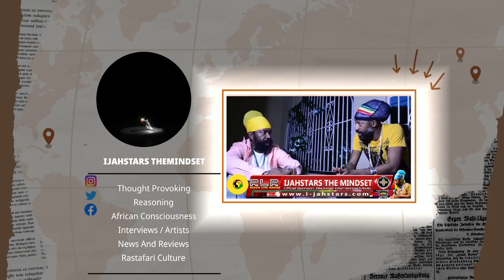Rasta Maroon Queen Apologise To Jamaicans For Collaboration With The British.